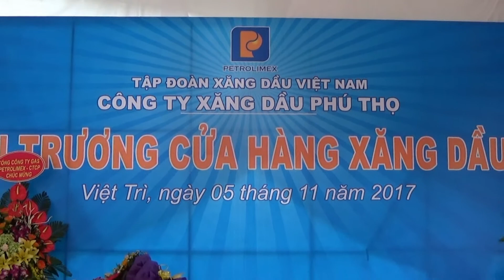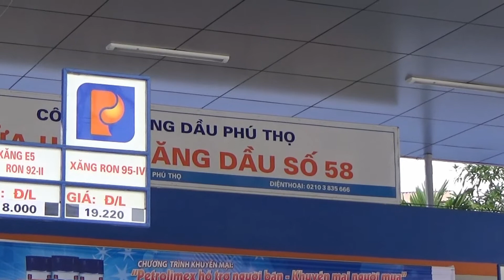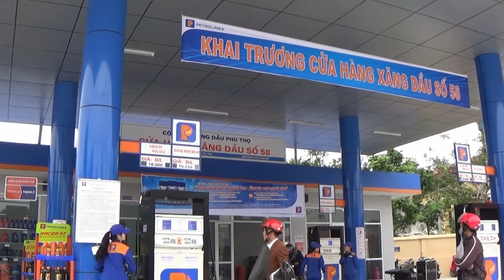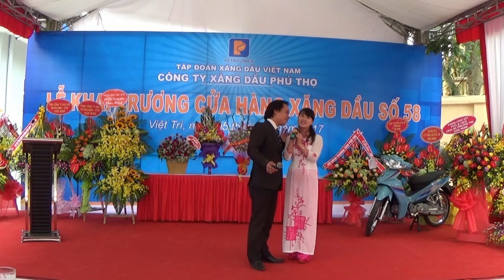Lễ khai trương cửa hàng xăng dầu số 58 - Thanh Miếu - Việt Trì - Phú Tho